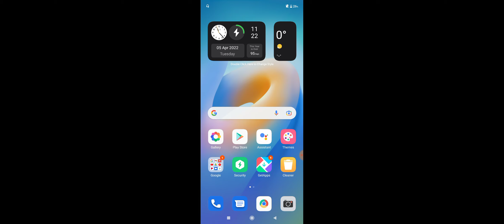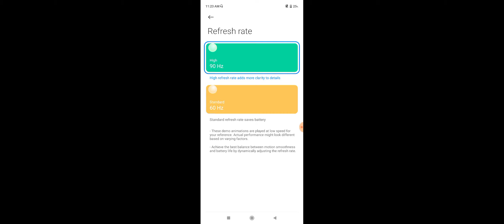Redmi 10 How To Change Refresh Rate